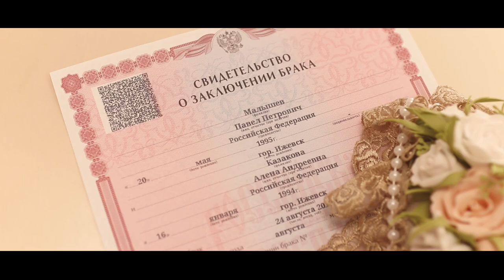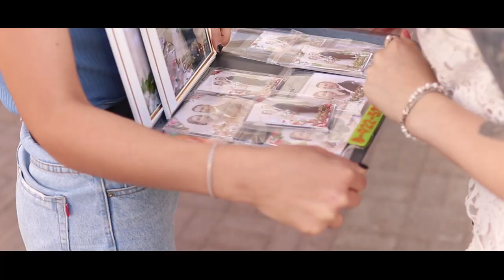Павел и Алёна #1 (Wedding Lyric Video)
Это творческое видео для моего портфолио!
Снято на фотоаппарат Canon 200D + объектив Sigma 30mm f/1.4

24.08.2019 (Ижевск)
Съёмка, монтаж: Евгений Поздеев

Занимаюсь фото- и видеосъёмкой.